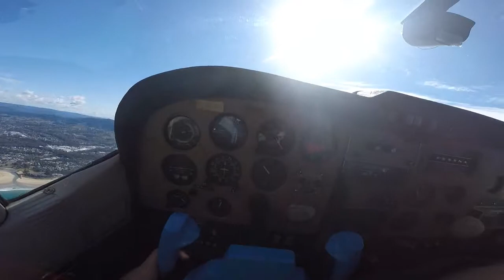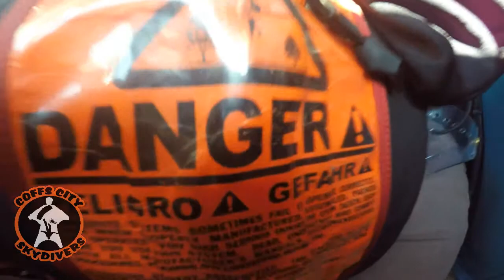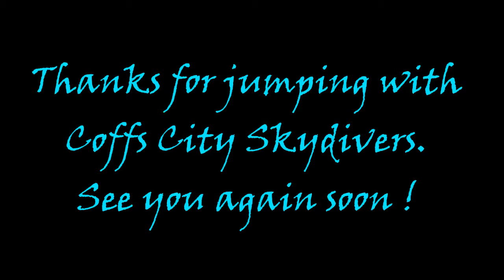Coffs City Skydivers: Beach Skydive - Amanda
Coffs City Skydivers: Beach Skydiving Video - Amanda